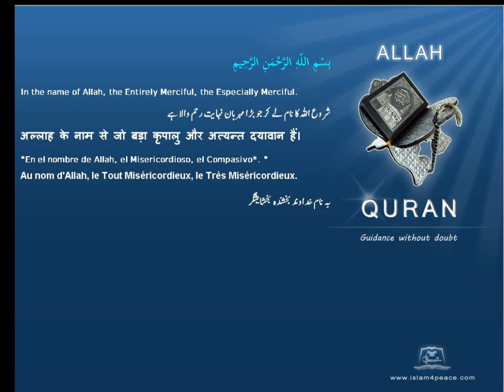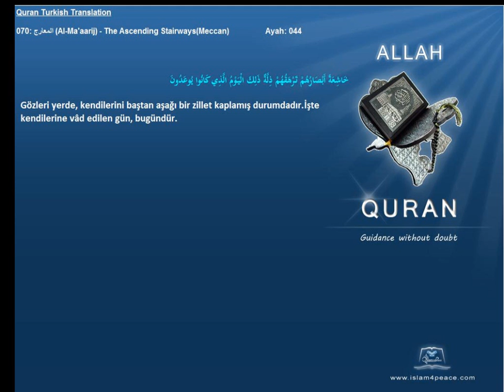Quran Turkish Only 070 المعارج Al Ma'aarij The Ascending StairwaysMeccan Islam4Peace com